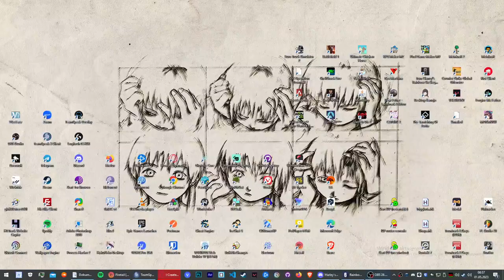Clash ace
Don't question me. I was drunk, okay?
Clash players like this should burn in hell ahaha